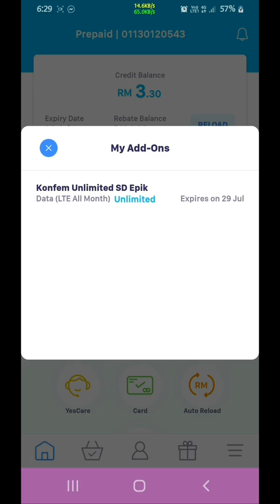How to share internet of yes4g unlimited umobile prepaid unlimited maxis celcom via wifi hotspot